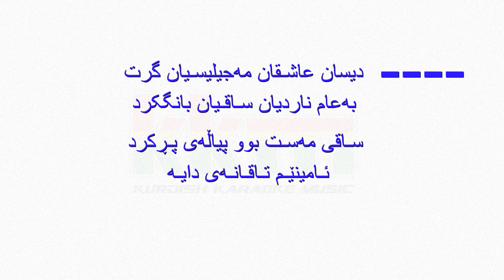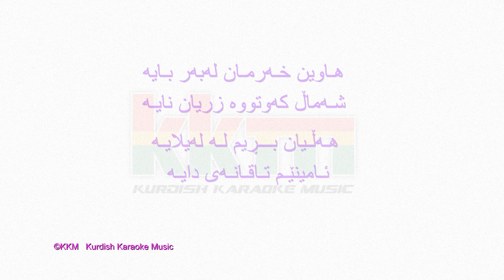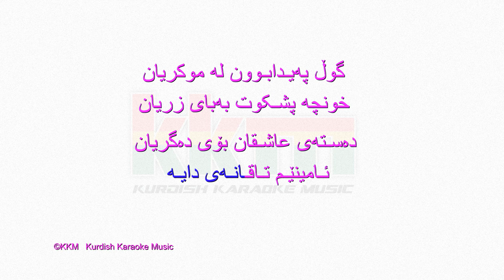Kurdish Karaoke: Adnan Karim - Amine عه‌دنان که‌ریم (فۆلکلۆر) ـ ئامینێ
کاریۆکی: عه‌دنان که‌ریم (فۆلکلۆر) ـ ئامینێ
Amine Taqanay Daya

Instagram

KKM  Kurdish Karaoke Music

به‌خێربێن بۆ یه‌که‌مین چانێڵی کاریۆکی کوردی

به‌رهه‌مه‌کانی ئه‌م چانێڵه‌ بۆ خزمه‌تی هونه‌ری گۆرانی کوردی و هه‌روه‌ها بۆ فێرکاری شێوازی ووتنه‌وه‌ی گۆرانی و ڕاهێنانی ده‌نگه‌ به‌شێوه‌یه‌ک که‌ میوزیک ئاماده‌کراوه‌ له‌گه‌ڵ هۆنراوه‌ی گۆرانیه‌که‌ که‌ له‌سه‌ر شاشه‌ ده‌بینرێت به‌ ئاسانکاریه‌وه‌

ئامانجمان:
ـ خزمه‌ته‌ به‌ هه‌موو هونه‌ردۆستان به‌گشتی و گه‌لی کورد به‌تایبه‌تی
ـ ‌زیندووکردنه‌وه یاخود تازه‌کردنه‌وه‌ی زۆر له‌گۆرانیه‌ ڕه‌سه‌نه‌کان و ناوی هونه‌رمه‌ندان
ـ خۆبه‌خشانه‌ ببین به‌ قوتابخانه‌یه‌ک بۆ یارمه‌تی ئه‌و که‌سانه‌ی خولیای فێربوونی گۆرانین

کاره‌کان به‌ ساده‌یی به‌ ئۆرگ عه‌زف کراون و له‌ڕێی سۆفتوێره‌وه‌ نووسینیان بۆ داده‌نرێت به‌ شێوازی ڤیدیۆ
له‌ که‌موکوڕی ببورن چونکه‌ کاری میکس و ماسته‌رین نه‌کراوه‌ و له‌سه‌ر نۆته‌ نه‌کراون
وه‌ک ڕێزێک بۆ ماندووبومان به‌رهه‌مه‌کان دامه‌گرن بۆ ئه‌پلۆدکردنیان له‌ په‌یج و چانێڵ و ئه‌پلیکه‌یشنه‌کان
مافی په‌خشکردنی به‌رهه‌مه‌کان پارێزراوه‌ به‌م چانێڵه

ئاوات کامیل موفتی